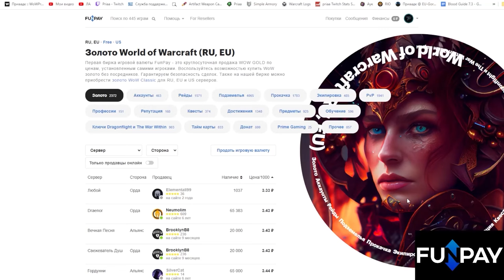4 способа как поиграть в новое дополнение World of Warcraft: The War Within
00:00 - Вступление
00:45 - Первый способ
01:25 - Второй способ
02:00 - Третий способ
03:45 - Четвертый способ
04:00 - Заключение